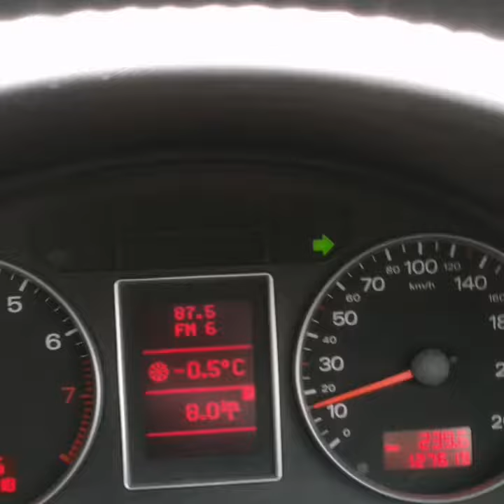Ceres Snow 2018